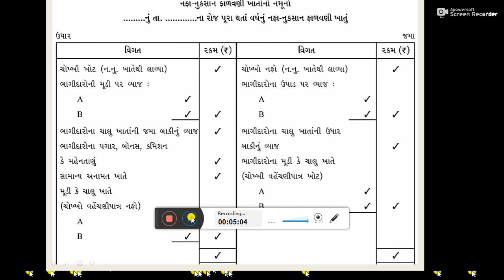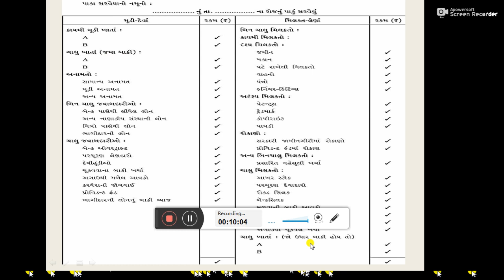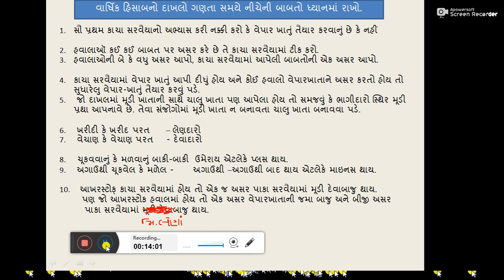12th Account 2.2 By- Mahesh Bhatt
ફાળવણી ખાતું અને પાકું સરવૈયું